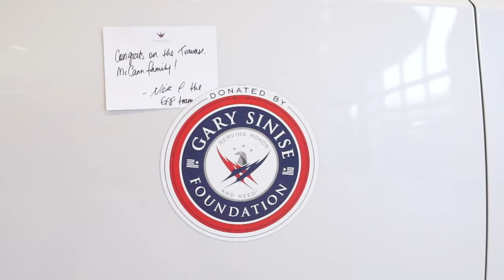Brand New Traverse helps this family in need!!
"Receiving this car is the most amazing thing ever and huge stress relief on our family." Danielle McCann and her family were a recipient from the Gary Sinise Foundation getting a brand new Chevrolet Traverse from Mohawk Chevrolet 😊